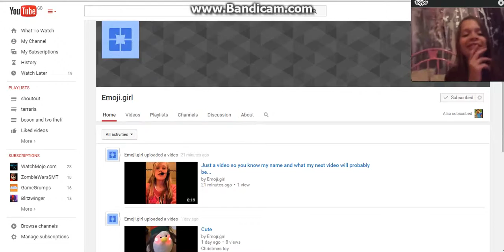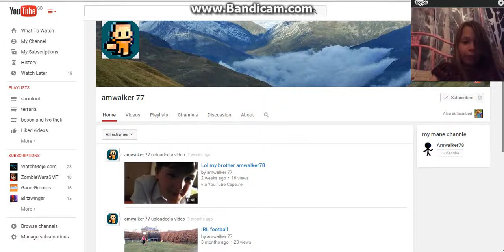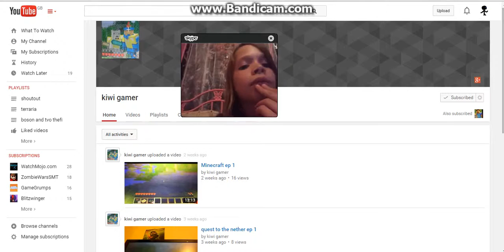big shoutout ever with friend